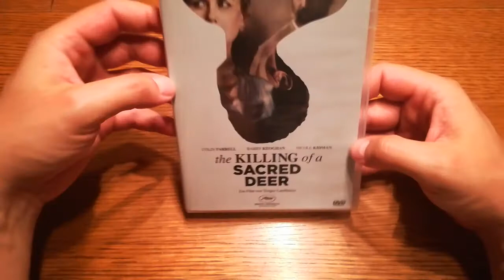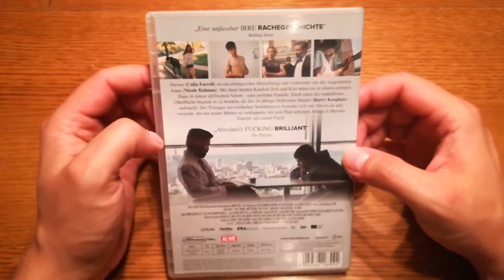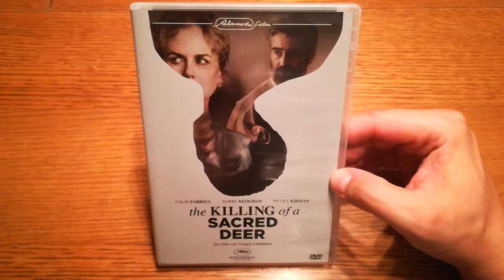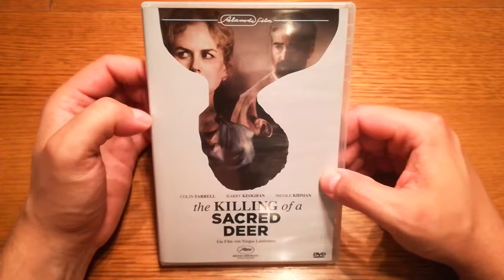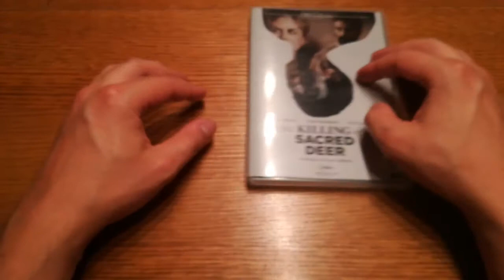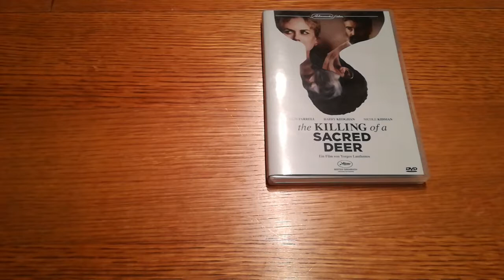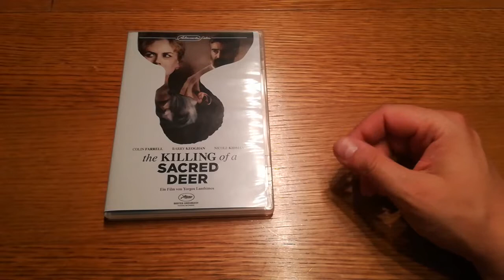The Killing Of A Sacred Deer (2017 - Kurzkritik)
The Killing Of A Sacred Deer

Großbritannien, Irland, 2017
Drama, Thriller
Yorgos Lanthimos